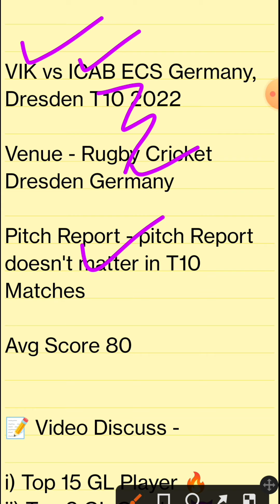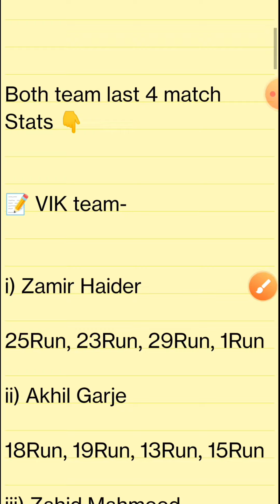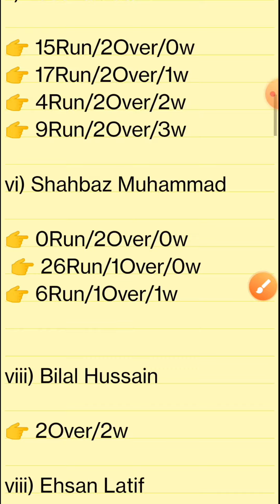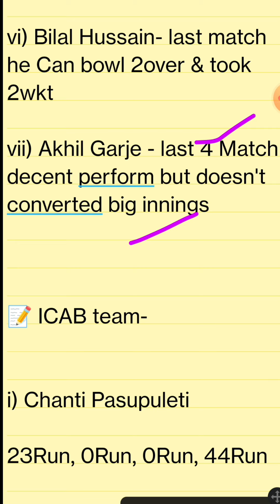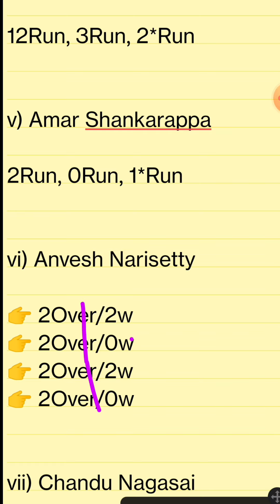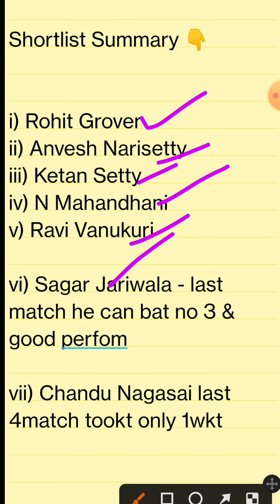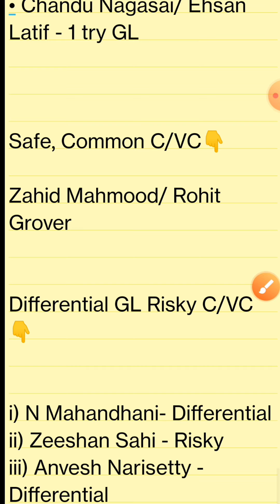VIK vs ICAB Dream11 Prediction , VIK vs ICAB Dream11 Prediction Today Match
VIK vs ICAB Dream11 Prediction , VIK vs ICAB Dream11 Prediction Today Match , VIK vs ICAB Dream11 Team , ECS Germany Dersden T10

Need fantasy cricket tips to select your captain, vice-captain, and a solid XI? 😉

Do you need an in-depth analysis about your favourite teams? Or want to know all the juicy stats heading into a game? Come join us on Fantasy Jaguar and other experts as our team  discuss all this and WAY MORE

video keyboard tools:-

1. This analysis is based on my Understanding, knowledge and instinct .While selecting your team, consider the points mentioned and make your own decision.

3. This game involves an element of financial risk and may be addictive. Please play responsibly and at your own risk.